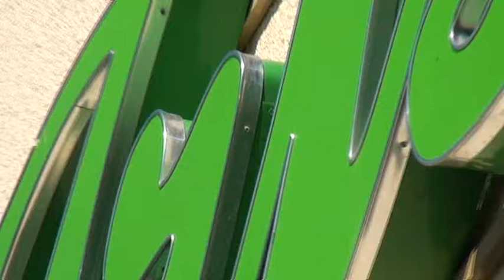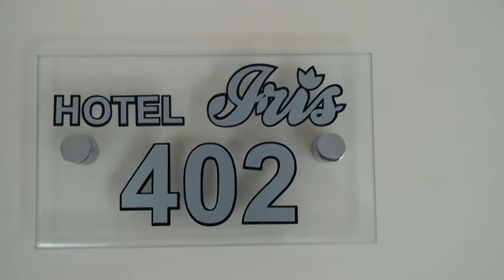Nessebar, IRIS hotel, Bulgaria - made by pangeaart